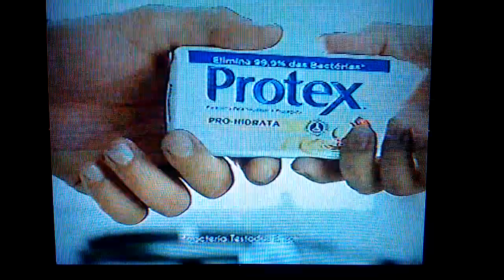Oferecimento Nacional "Os Dez Mandamentos - Nova Temporada" - Sexta 27/05/2016.